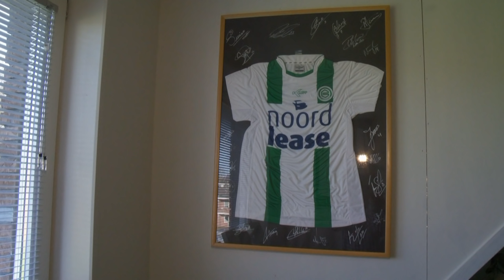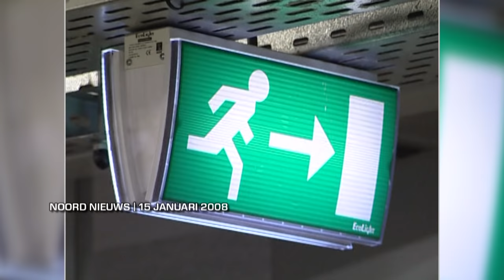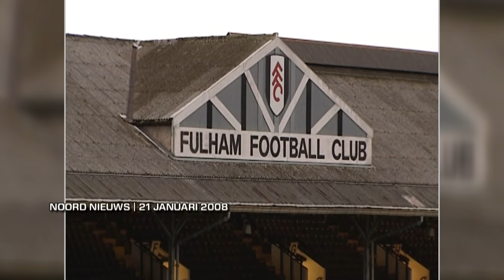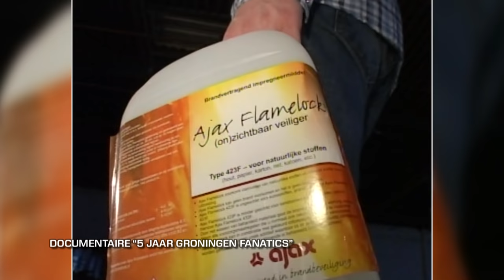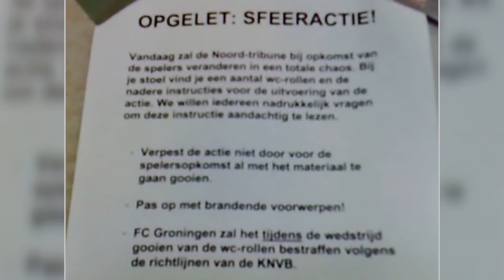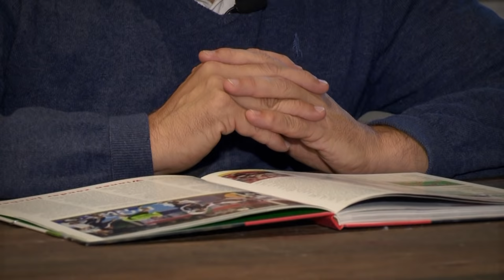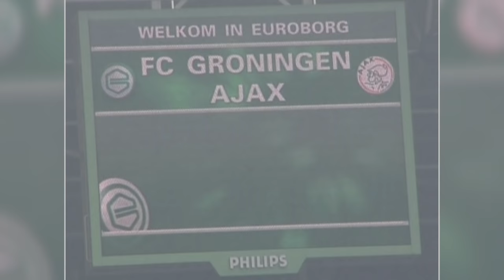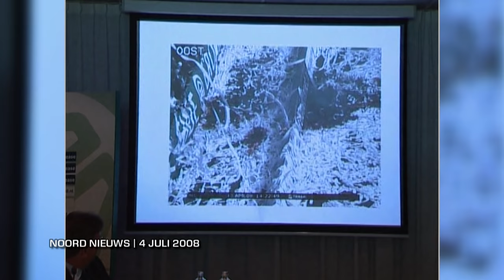Fox Sports Doc: De Groene Hel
In het seizoen 2007/2008 streed FC Groningen lang mee om een plek in de play-offs om de voorronde van de Champions League en was zelfs een mogelijke titel niet ver weg. De FC was thuis onverslaanbaar en ging gelijk op met Feyenoord en Ajax, totdat in januari 2008 plotseling drie dragende spelers vertrokken: Bruno Silva en Rasmus Lindgren naar Ajax en Erik Nevland naar het Engelse Fulham. FC Groningen was in korte tijd ontmanteld. Een half jaar eerder was Luis Suarez al niet geheel geruisloos naar Ajax gegaan.

Op zondag 13 april 2008 kwam die club op bezoek in Euroborg. Een sfeeractie rond de beladen wedstrijd eindigde die middag echter niet in een groots spektakel, maar in een tribunebrand. Het was een triest slot van wat een heel mooi seizoen van FC Groningen had kunnen worden. Diverse betrokkenen komen aan het woord in de Doc zoals Hans Nijland, Henk Veldmate, Ron Jans, Evgeniy Levchenko, Rasmus Lindgren, Theo Huizinga, David Endt en Jacques Wallage.